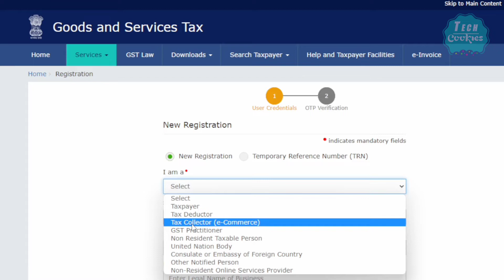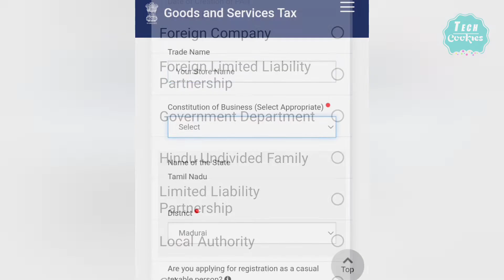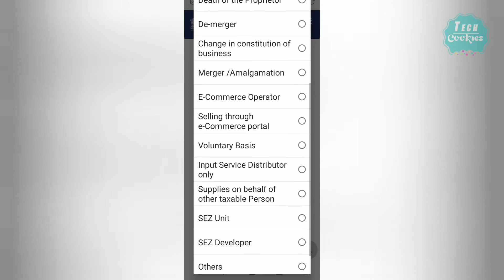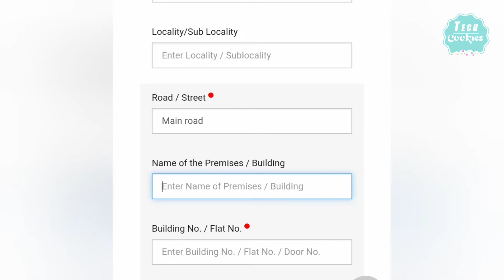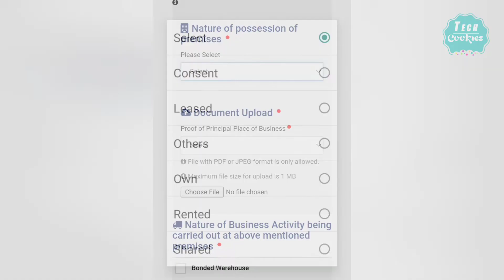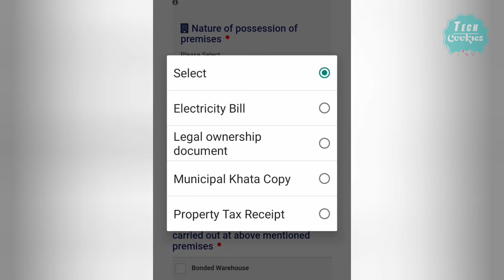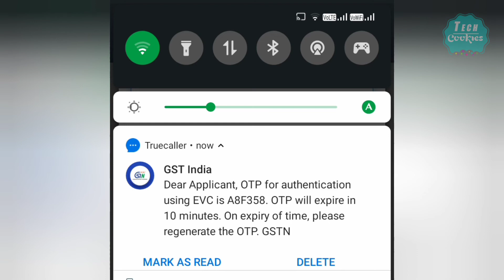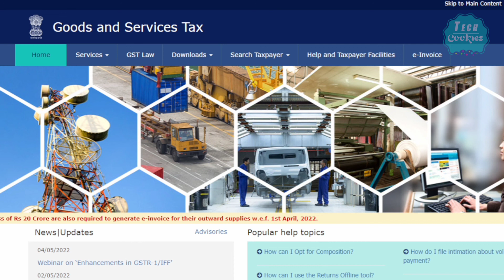Free GST Registration In Online - Tamil | இலவசமாக GST ரிஜிஸ்டர் செய்வது எப்படி? GST@TechCookies7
10 நிமிடத்தில் இலவசமாக GST ரிஜிஸ்டர் செய்து, GST சான்றிதழ் பெறுவது எப்படி? - தமிழ் வீடியோ
Free GST Registration In 10 Minutes - Tamil | Apply GST Through online | Tech Cookies